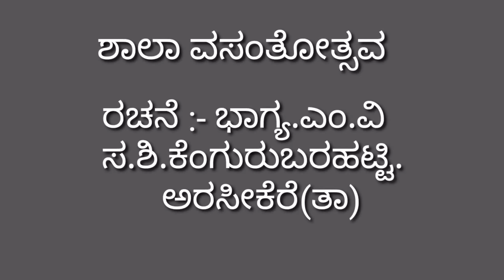Kannada kavanagalu // ಶಾಲಾ ವಸಂತೋತ್ಸವ // ಭಾಗ್ಯ ಎಂ ವಿ//ಸೃಷ್ಠಿ ಸಿಂಚನ